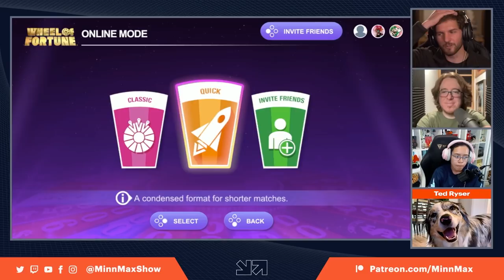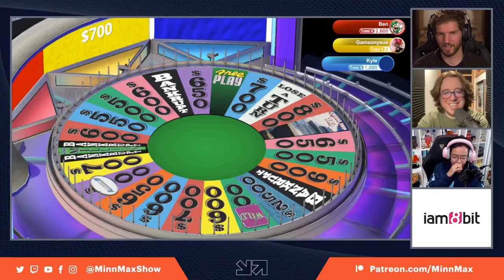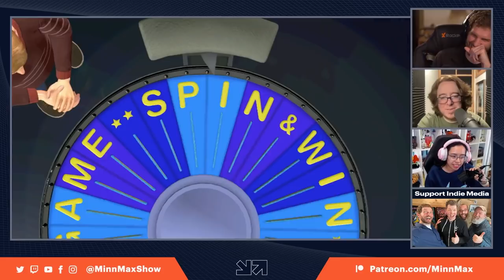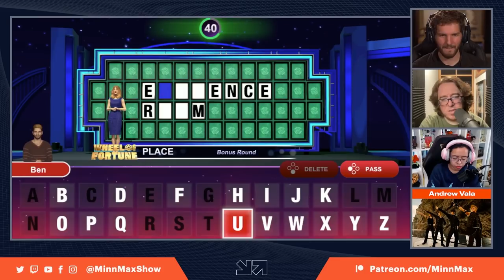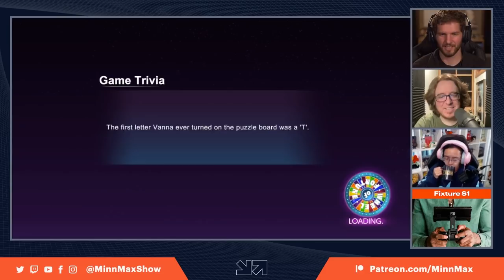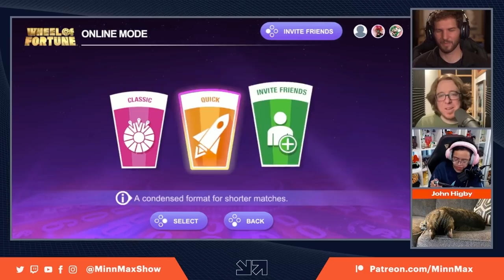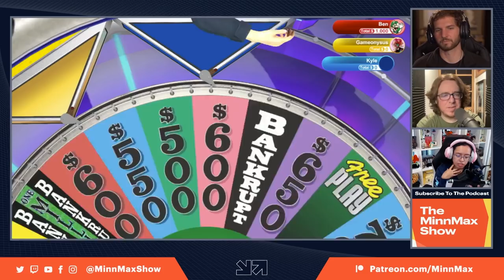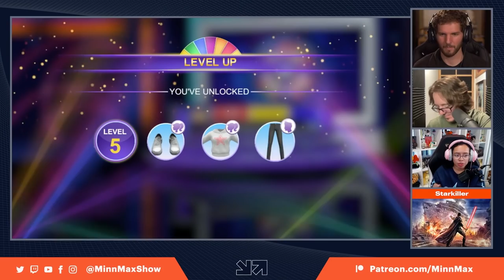Fortune Favors The Bold - The Ultimate Wheel Of Fortune Competition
MinnMax's Ben Hanson, Kyle Hilliard, and Janet Garcia compete in Wheel of Fortune on the Nintendo Switch for New Show Plus. Who will take home half of a car?!?

Zachary Pligge - Superman 64
Jesse Spencer - Yakuza Like A Dragon
Clemens Zobel - XCOM: Enemy Unknown
Jawarhello - Crash Team Racing
Miguel Medjai - Tetris Attack (Panel de Pon)
Ben Reeves - Panzer Dragoon Saga
PhillyYeetSteak - Minority Report: Everybody Runs
Thomas - Persona 5 Royal
Steve Bamdad - Destiny 2: The Witch Queen
Jonathan - Strange Horticulture
DominicCichocki - Xenosaga Episode I: Der Wille zur Macht
Spider Dan - Illusion of Gaia (Illusion of Time)
Jawarhello - Monster Rancher 2
Christopher Walton - Lost Planet: Extreme Condition
Ted Ryser - Kodo Tag
Starkiller - Star Wars: The Force Unleashed
BeatenDownBrian - Dirge of Cerberus: Final Fantasy VII
PrettyGoodPrinting.com - Ultima Online
Drew Waranis - Radical Dreamers: Nusumenai Hōseki
Swiggity Swoo - Sonic The Hedgehog (2006)
Clemens Zobel - Digimon World 3
Ronn - Pokémon Emerald
IanTClark - Dying Light 2 Stay Human
ProcyonNumber6 - Sly 2: Band of Thieves
Roger Reichardt - Super Castlevania IV